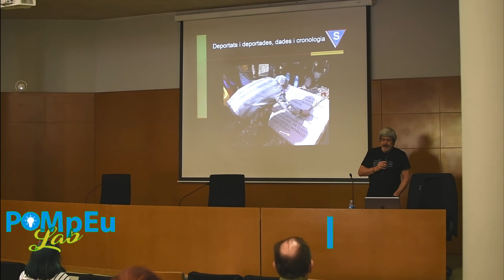Homenaje a los deportados en los Campos de concentración de exterminio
El pasado 5 de mayo en los jardines del Museo Torre Balldovina, tuvo lugar un homenaje a las personas que sufrieron la deportación en los campos de concentración nazis.

Frente a la obra del escultor Miquel Compte (1989), que recuerda a los vecinos y vecinas de Santa Coloma que sufrieron el exterminio en los campos de concentración.

Participaron en el acto, Petry Jiménez, Teniente Alcalde de Santa Coloma, Joan Calzado, Regidor de cultura y memoria histórica de Santa Coloma  y  Enric Garriga, Presidente de la Asociación Amical de Mauthausen.

El acto forma parte del programa de Memoria histórica de Santa Coloma
Petry Jiménez, ha hecho mención a una de las actividades que se realiza por parte por parte del alumnado de los institutos de Santa Coloma y que consiste en la visita educativa al Memorial de Buchenwald y de Dora-Mittelbau.

Un proyecto, organizado desde el Programa Joves i Cooperació del Ayuntamiento de Santa Coloma de Gramenet, y que cuenta con la colaboración de Amical de Mauthausen, otros campos y todas las víctimas del nazismo en España.

En el acto, ha leído una carta escrita por los alumnos que participaron en la edición de 2019 y que no pudieron asistir.

“En Santa Coloma condenamos cualquier manifestación de intolerancia, violencia o incitación al odio”

Con posterioridad a este homenaje, Enric Garriga, Presidente de la Asociación Amical de Mauthasen, ha agradecido este emotivo homenaje.

En la  conferencia llevada a cabo con posterioridad al acto ha resaltado la importancia de continuar y recordar la memoria histórica.

“La memoria de los deportados y deportados nos obliga a continuar su lucha”